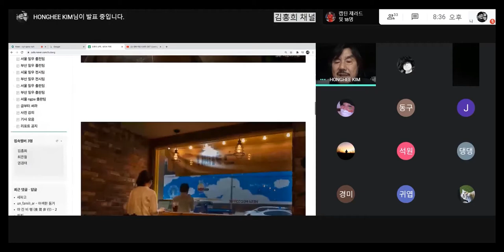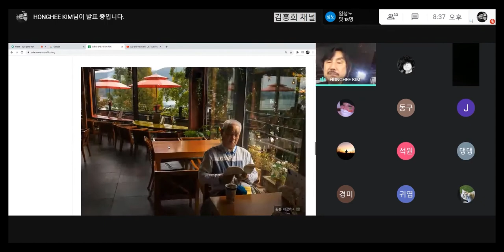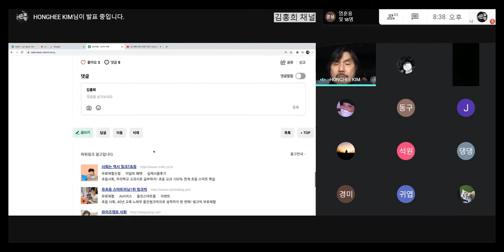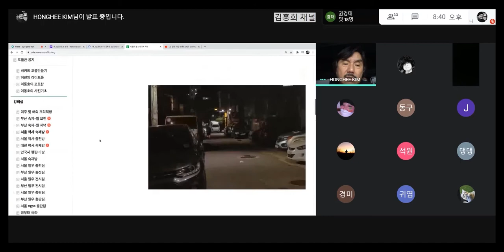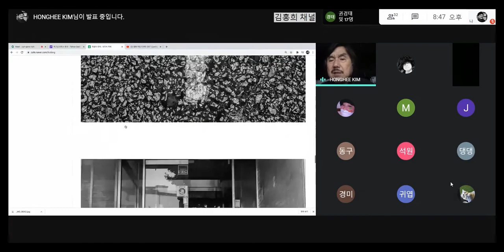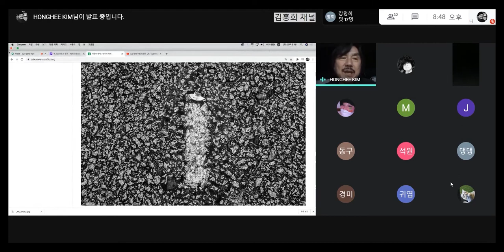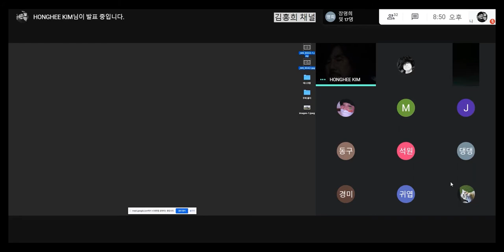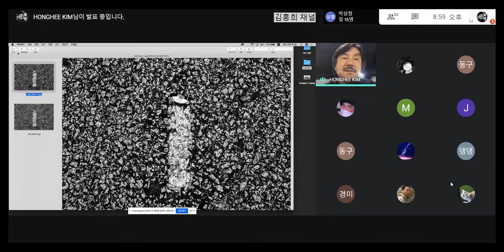20201006 서울 착사 강의 3